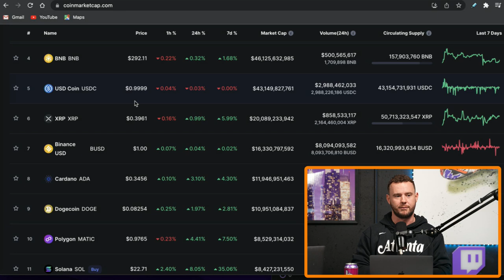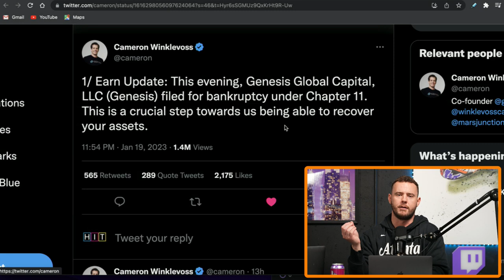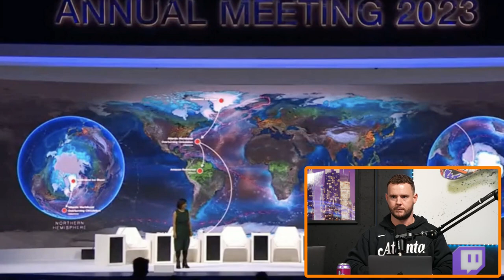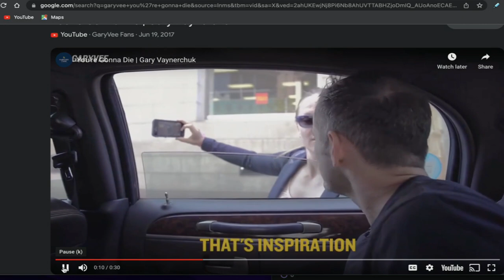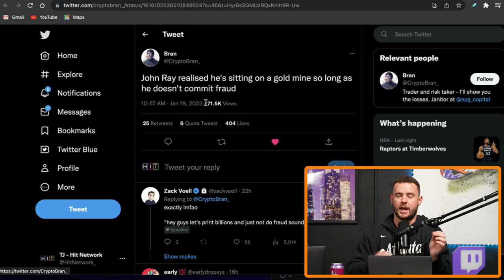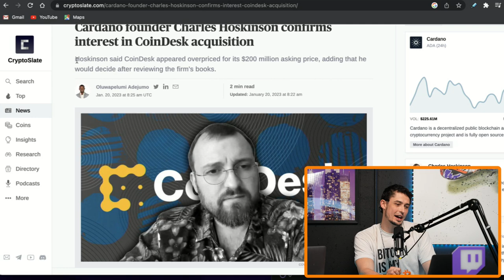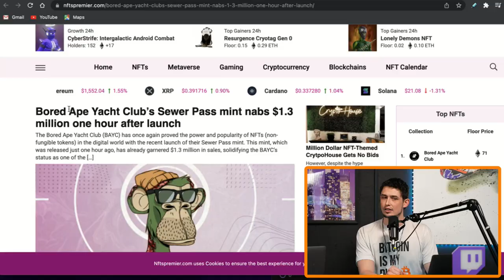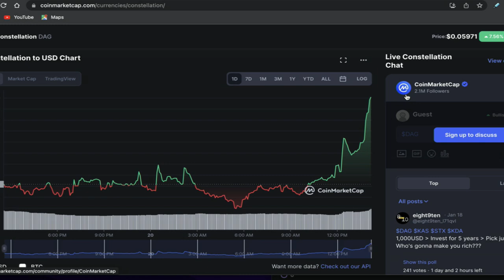Crypto Turns BULLISH (Cardano Making BIG Moves)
In today's episode we discuss Bitcoin, Crypto and Altcoin news. Is FTX coming back?? Are people going to get their money? Is the crypto market finally alive again??

Watch Live at: Twitch.tv/Bitboy_Crypto